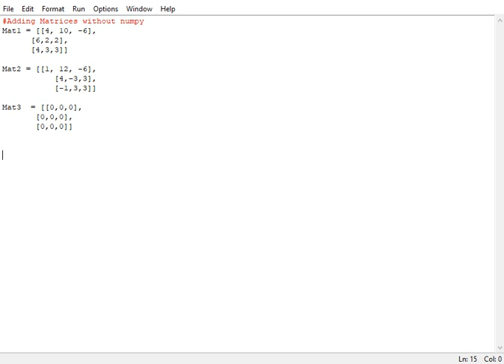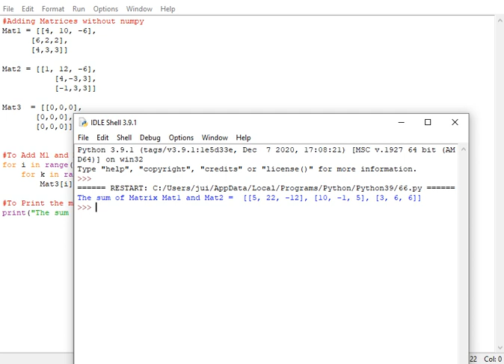Adding Matrices without Numpy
Adding Matrices without numpy in Python